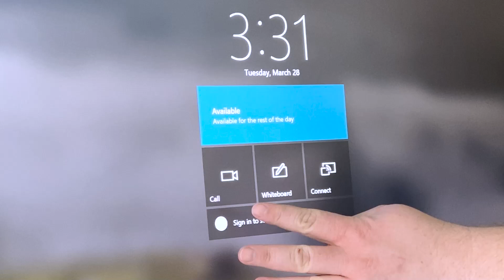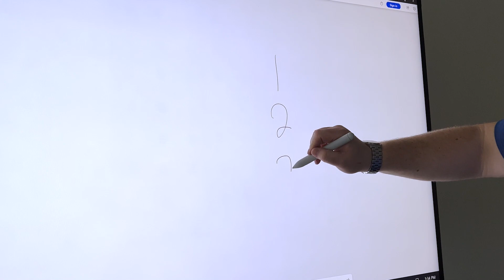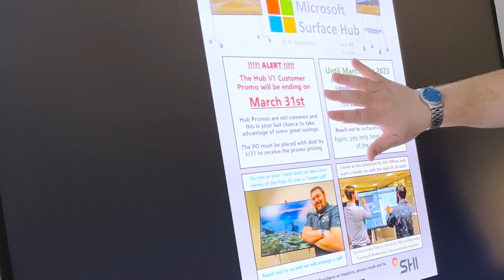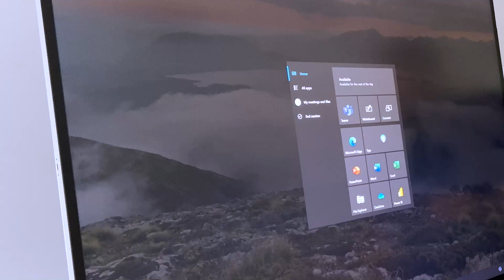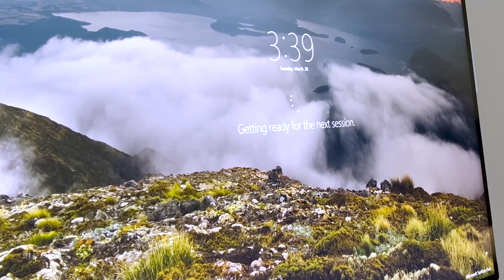Get to know the Surface Hub 2S with SHI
Bridge the gap between remote and in office work with the Surface Hub 2S. Our Technical Specialist RJ shares why this is the perfect Microsoft Teams Meeting Room product for your collaboration needs.